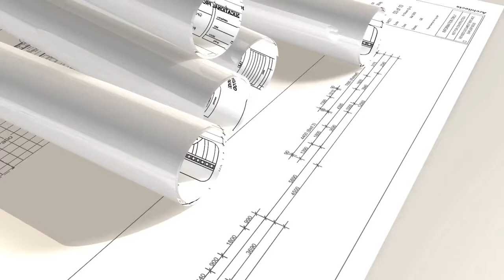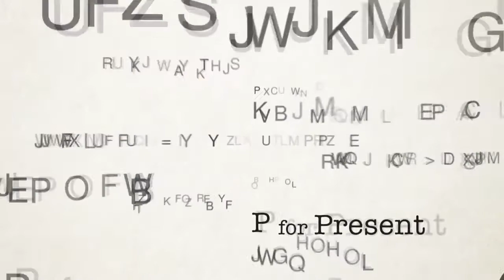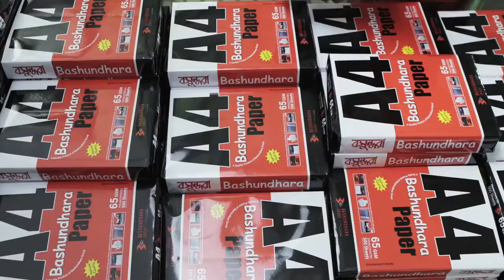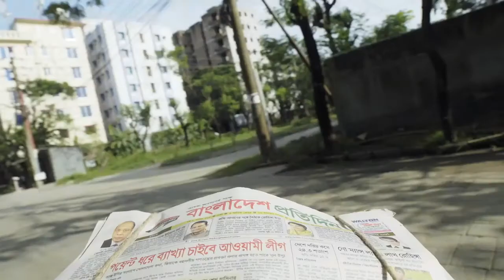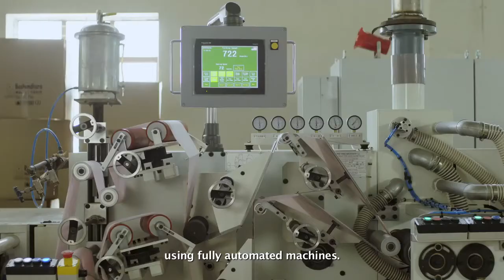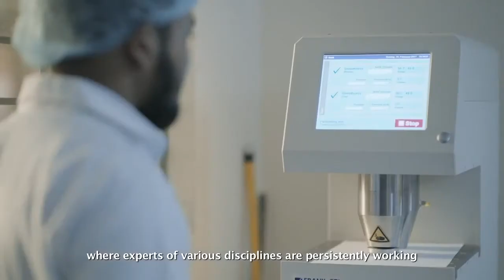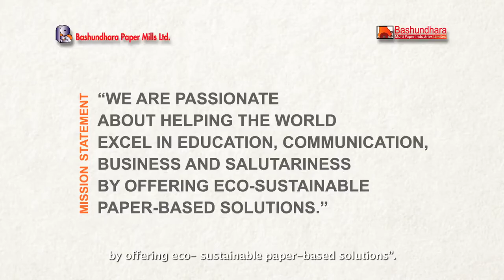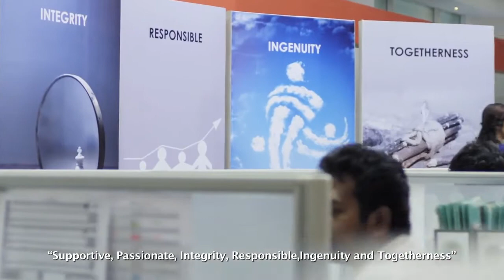Bashundhara Paper Mills Ltd. Documentary 2018